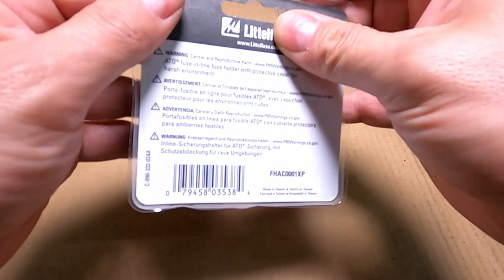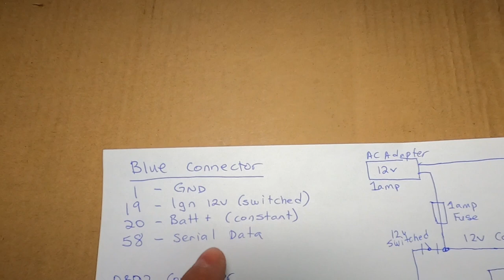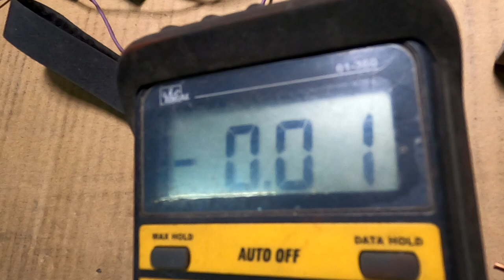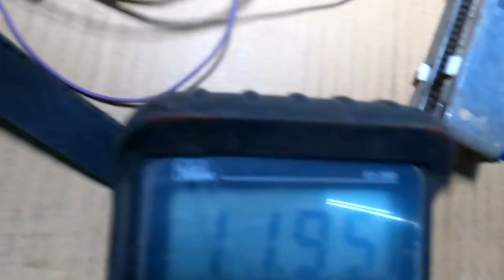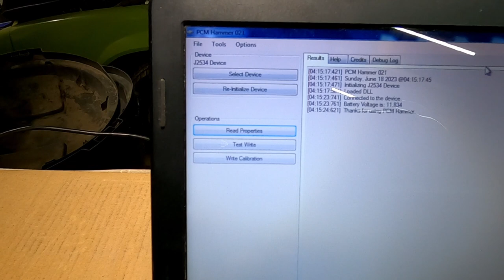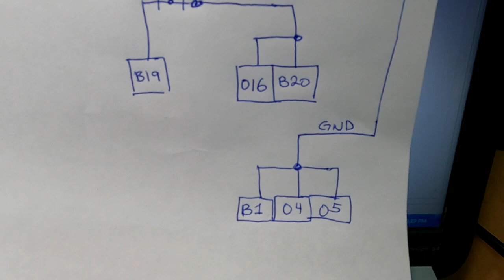DIY GM LS Bench Harness for PCM stuff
Built a bench harness for GM trucks to work on PCMs and further projects.